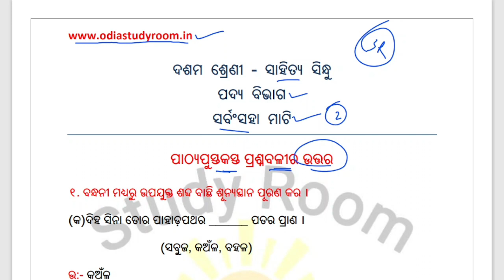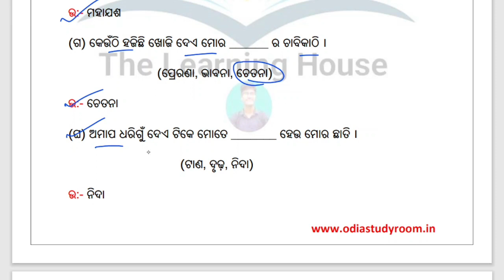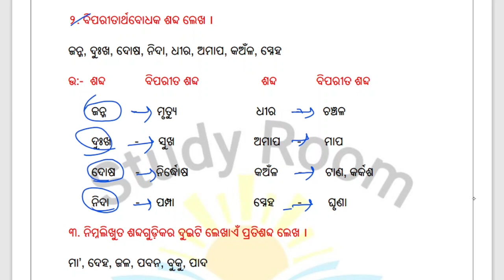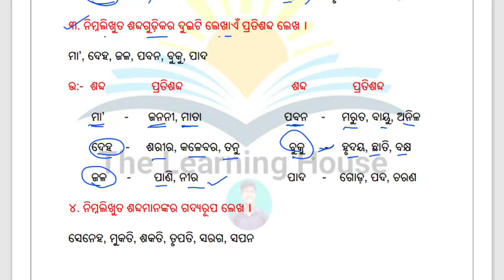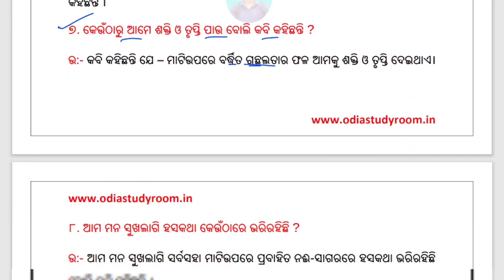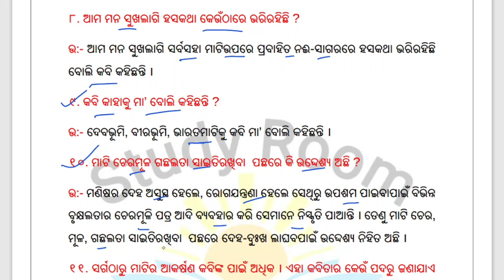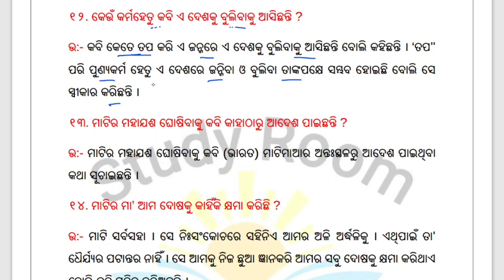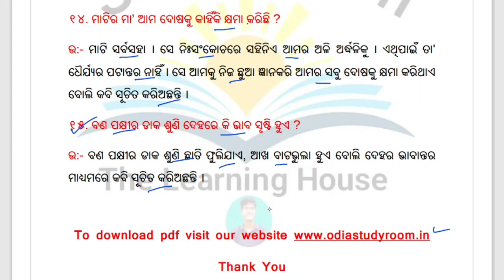ସର୍ବସହା ମାଟି || 10th class mil Odia poem sarbam saha mati answer || sarbam saha mati question answer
ସର୍ବସହା ମାଟି || 10th class mil Odia poem sarbam saha mati || sarbam saha mati question answer

keep supporting.

Ranjan Gouda

From:-Arjunapalli,Ganjam,Odisha